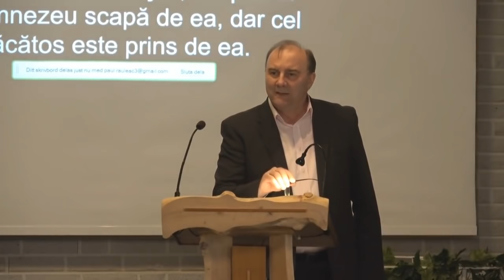Virgil Neagu...Sfaturi pentru familiile creștine, creșterea copiilor, greșeli care se fac in familie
Principii și greseli de trăire în Familie,
Principii pentru creșterea copiilor;

Video din arhiva
Sursa video: